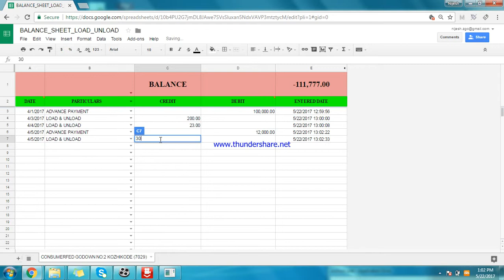Consumerfed triveni liquor shops head load workers application latest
The apps developed for Godown kozhikode